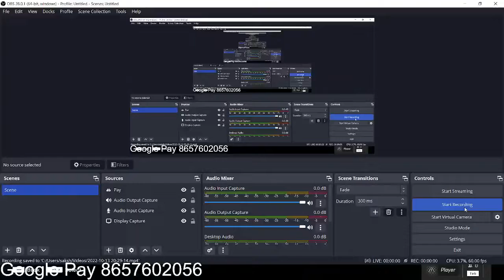❌Halo GamPlay Infinte❌